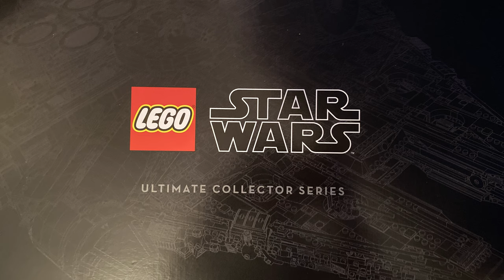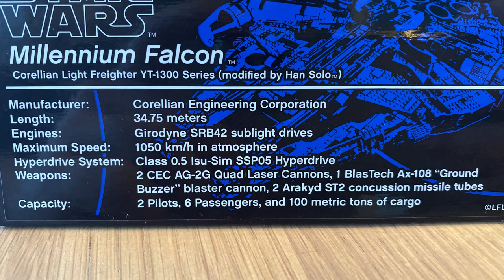LEGO STAR WARS UCS Millennium Falcon 75192 Build | 4K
I hope you enjoyed by build of the LEGO STAR WARS UCS Millennium Falcon.

The build took me approx 17 hours over 3 days to build.
7541 Pieces

L:83CM / 32.6IN  W:60CM / 23.6IN

If you don't know what UCS means its Ultimate Collectors Series.

Please leave feedback about this video and tell me if I should do more.